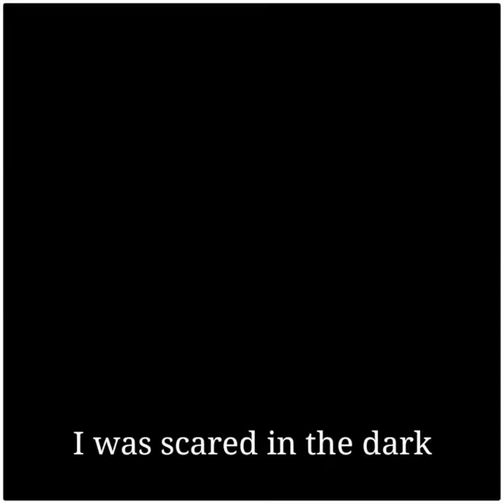After Light's Out in Among Us